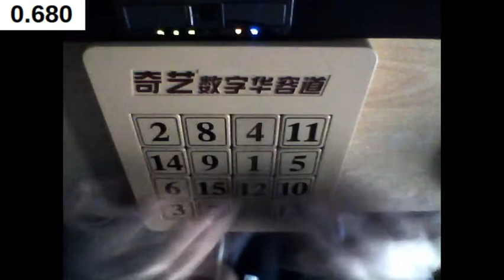15 puzzle 6.90 average of 5 (speedsolving weekly competition 2020-04)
not great. my fastest solve has been the last solve in all 4 weeks so far.